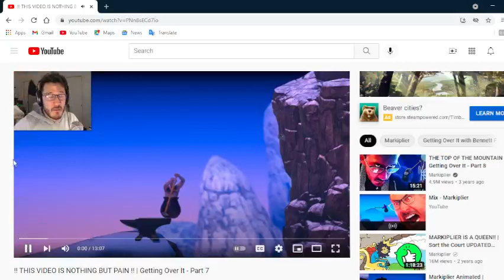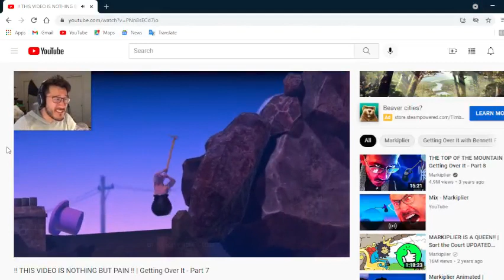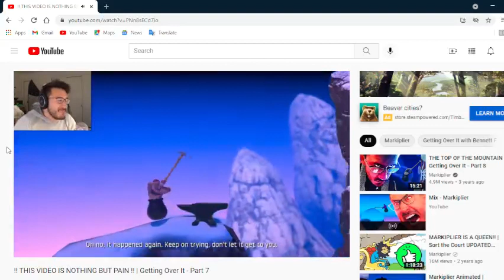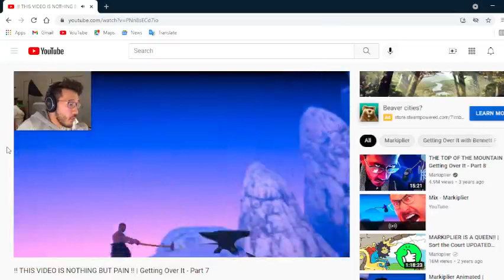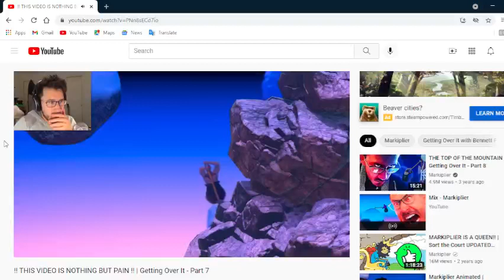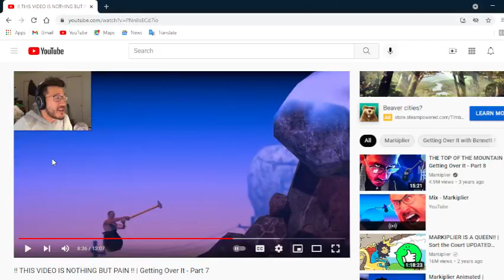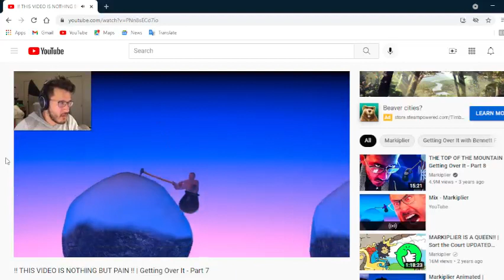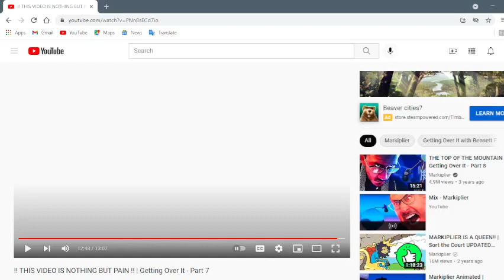Getting Over It - Repentance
SPOOLZ: This is the funniest one!

The epitome of misery and rage. Mark finally loses his sanity, and must reconnect with reality to beat this level...